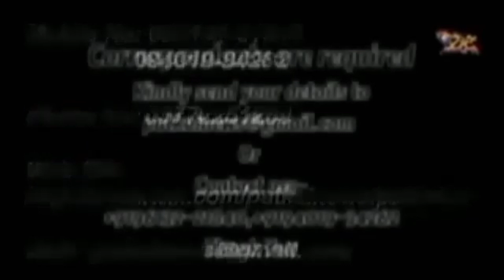ডিব্ৰুগড়ৰ জিলাৰ টিংখাংত ইণ্ডিজেনাছ পিপুলচ অৱ মৌং-ডুন-চুন-খাম, আসাম, নৰ্থ ইষ্ট ইণ্ডিয়াৰ সংবাদ মেল।